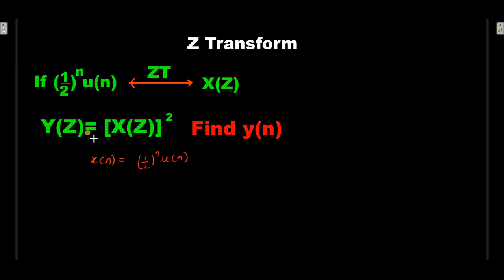Z transform problem II find y(n)